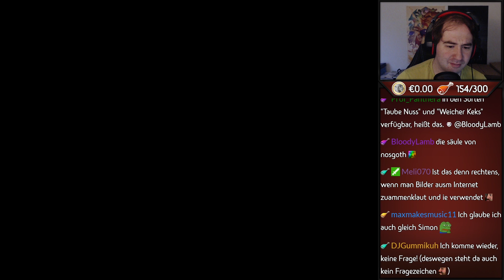TailsGaming Clip Compilation #02 - Ne.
Ein Zusammenschnitt neuerer Clips von ^o^/

Support:
Wenn ihr die täglichen Livestreams von TailsGaming mit einer Donation unterstützen wollt, könnt ihr das hier tun